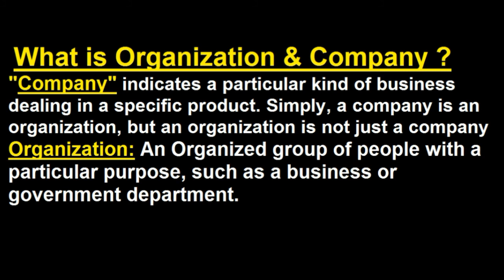Organization VS Company ? Urdu / Hindi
This Video Give The Basic Concept & Basic Logic's of What is Organization & Company ? Urdu / Hindi